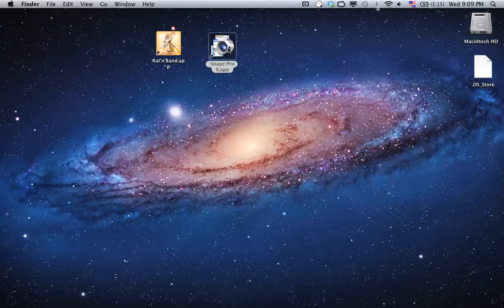Rat'n'Band Level 7 Episode 1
walkthrough L7E1